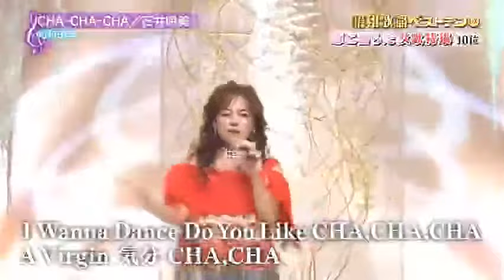CHA-CHA-CHA/石井明美